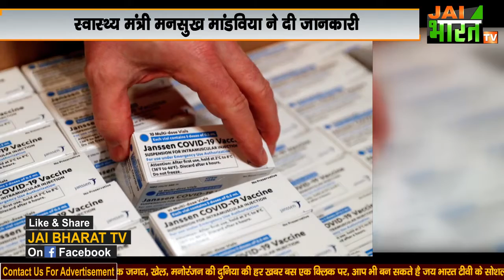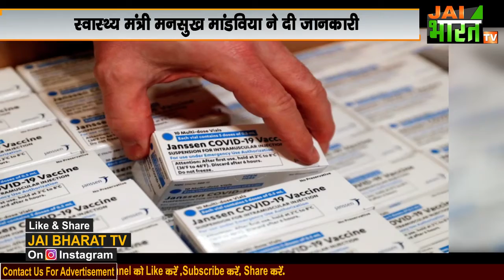Johnson and Johnson की Single Dose Vaccine को मिली मंजूरी, कोरोना को खत्म करेगा वैक्सीन का सिंगल डोज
Johnson and Johnson कंपनी की Single Dose Vaccine, को भारत में मिली मंजूरी, कोरोना को खत्म करेगा अब सिंगल डोज

सिंगल डोज वैक्सीन को मंजूरी मिलने से भारत में वैक्सीनेशन ड्राइव को और तेजी मिलेगी. कोरोना के खिलाफ भारत की जंग जारी है. जॉनसन एंड जॉनसन कंपनी की सिंगल डोज वैक्सीन को देश में इमरजेंसी इस्तेमाल की मंजूरी मिल गई है. केंद्रीय स्वास्थ्य मंत्री मनसुख मांडविया ने इस बात की जानकारी दी..यह वैक्सीन कोरोना के खिलाफ भारत की लड़ाई को मजबूत करेगी...जॉनसन एंड जॉनसन कंपनी ने भारत में सिंगल डोज कोरोना वैक्सीन के इमरजेंसी इस्तेमाल के लिए शुक्रवार को केंद्र सरकार से अनुमति मांगी थी. जॉनसन एंड जॉनसन कंपनी के मुताबिक, भारत में सिंगल डोज वैक्सीन के इमरजेंसी इस्तेमाल को मंजूरी मिलना मील का पत्थर साबित होगा. इससे टीकाकरण अभियान में तेजी आएगी. बता दें कि जॉनसन एंड जॉनसन कंपनी का दावा है कि उसकी कोविड-19 की सिंगल डोज कोरोना वायरस के खिलाफ 85 फीसदी तक कारगर है. ये भी दावा किया गया है कि वैक्सीन लगने के 28 दिनों के भीतर ये मृत्यु दर को कम करने, मरीजों के अस्पताल में भर्ती होने की संख्या को भी कम करने में सक्षम है...भारत में अब तक 50,10,09,609 लोगों को कोरोना वैक्सीन की डोज दी जा चुकी है...पिछले 24 घंटे में भारत में 49,55,138 लोगों को कोरोना की वैक्सीन लगाई गई...जॉनसन एंड जॉनसन की इस वैक्सीन के इस्तेमाल की मंजूरी मिलने से यह सिंगल डोज वाली भारत की पहली वैक्सीन होगी. इससे पहले भारत में कोवैक्सिन, कोविशील्ड और स्पूतनिक-वी को इमरजेंसी इस्तेमाल की मंजूरी मिल चुकी है...

single Dose Vaccine In India ,
johnson and johnson ,
single dose vaccine,
single dose vaccine,
corona vaccine,